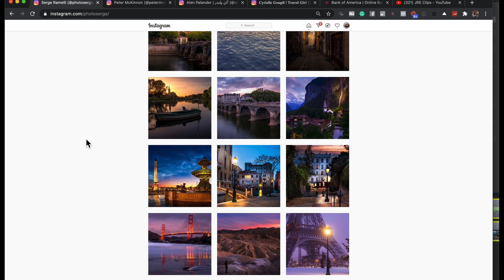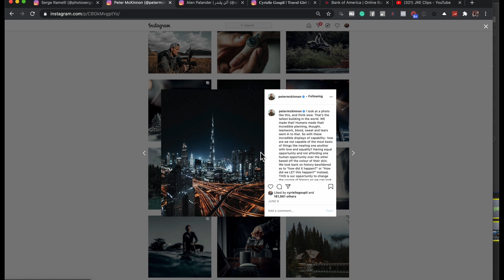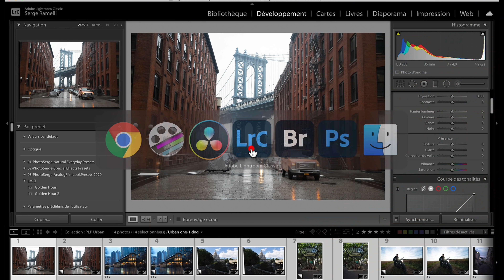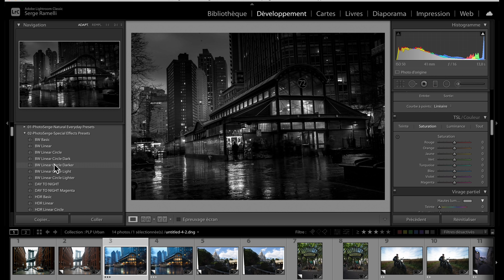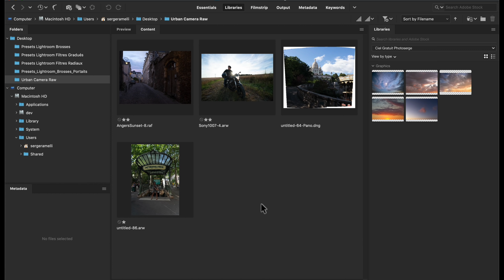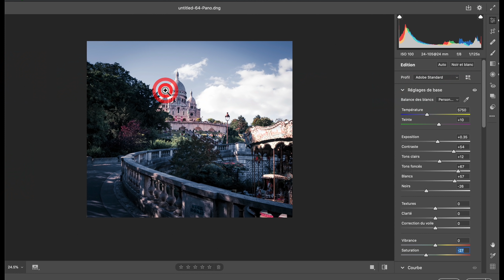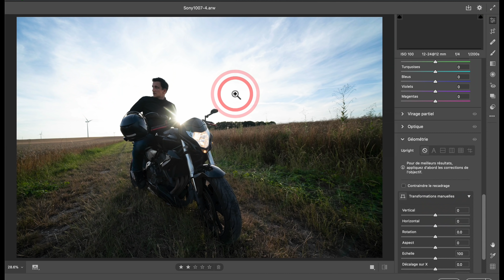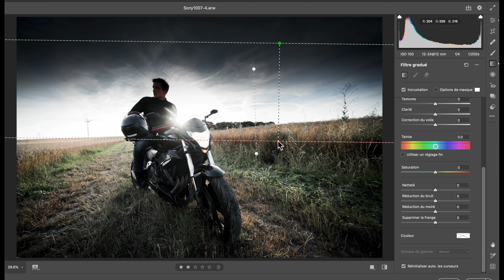Comment créer un style Contrasté/Desaturé.dans Lightroom ou Camera Raw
Un des styles le plus utilisé sur le web par des Influenceurs ou des photographes est le style que j'appel Contrasté/Desaturé.

Ce que j'adore avec ce style est qu'il permet de créer beaucoup d'impact sans donner l'idée que la photo est "trop retocuchée". C'est un syle dramatique, qui communique une ambiance particuliére et cela fonctionne bien sur internet.

A chaque fois que je retouche une des mes photos dans ce style, le nombre de Like et de partage explose. C'est peut être une tendance, mais essayez le avec vos photos vous allez voir, ce que vous allez voir :-)
Dans cette vidéo je vais vous montrer comment créer vous même ce style